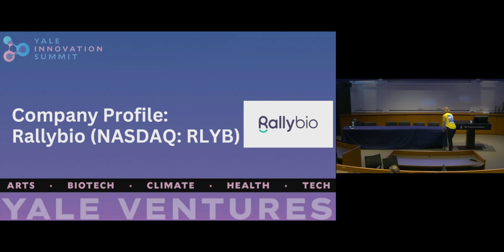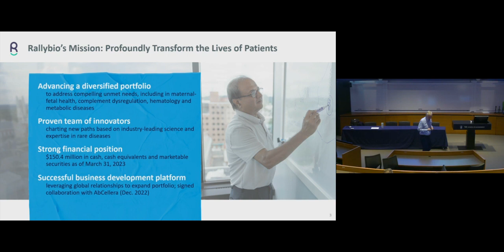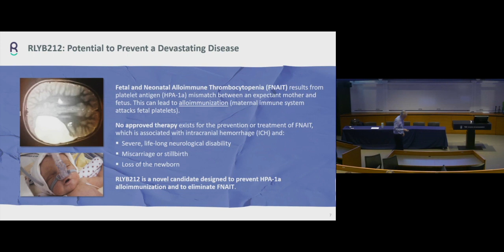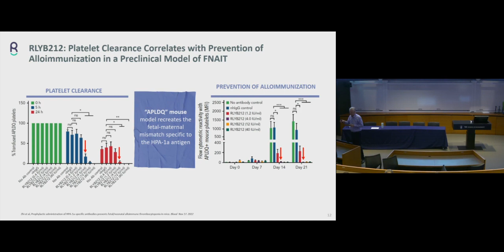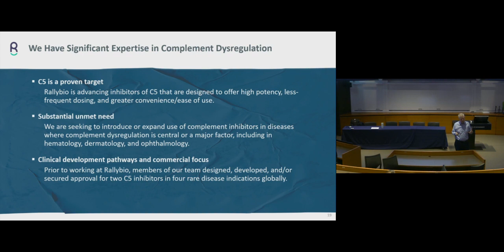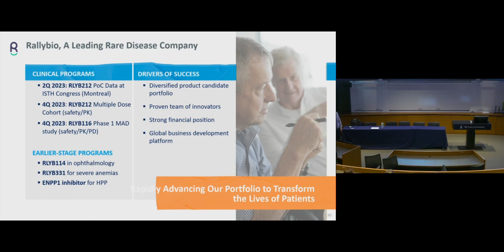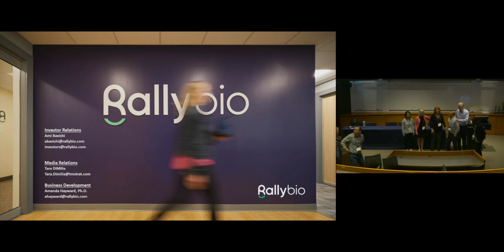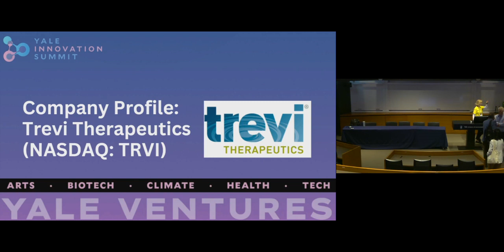Company Profile Panel: RallyBio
Rallybio is a clinical-stage biotechnology company based in New Haven, built around a team of seasoned industry leaders.